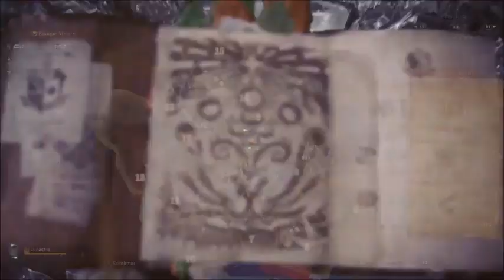MHW Iceborne Build Espada & Escudo/ Sword and Shield Caçada Lunastra